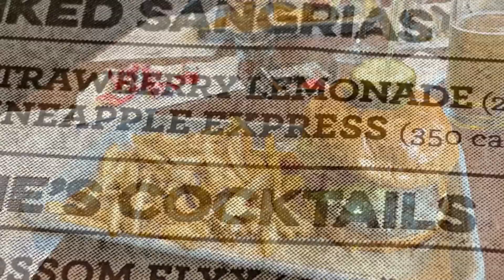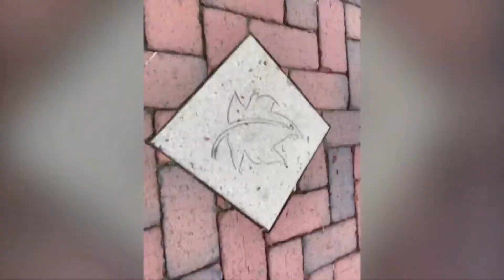Legacy Village & Bar Louie 2020 May 25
Video: P Maizitis
"A Light in her Eyes": Nathan Johnson